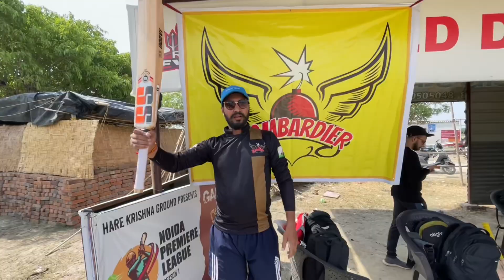Office IPL 2024♥️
Here I'm presenting my new food Vlog, Please Do Like and share video and let me know your views in comments, If you like the video make sure to subscribe my channel and press the bell icon to get notifications on my vlogs.

lots of  ❤️

Vlogger - Shreshti Gupta
Editor - Shreshti Gupta